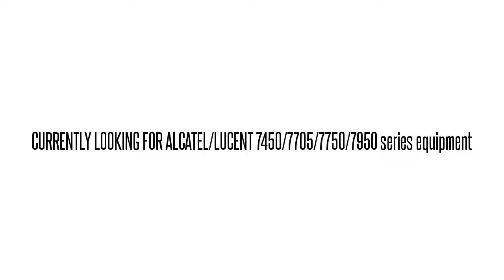3EM01611AJ01 LGF2A3XAAA 1640-OM 1640-OM RCV WL FILTER